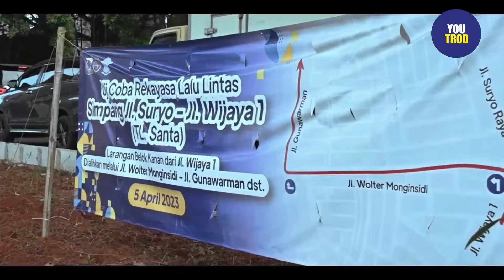HERU BENGONG DITANYA JAKARTA LEBIH SEMRAWUT